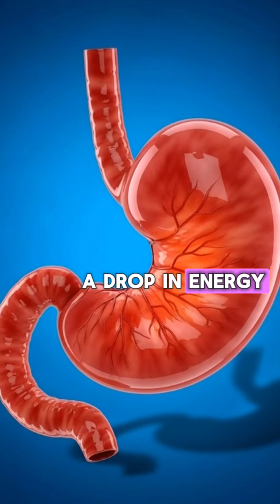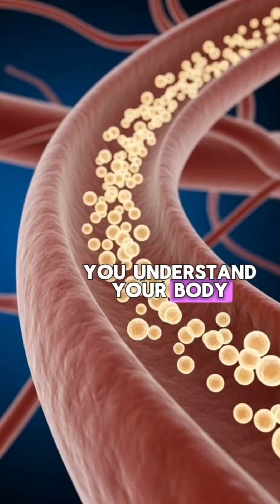1️⃣ What Happens Inside Your Body When You Eat Bread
Ever wondered what happens inside your body when you eat bread?
Watch this fascinating, detailed animation that visually tracks the journey of bread through your digestive system and reveals its powerful impact on your energy, organs, and overall health!

This video demonstrates how bread, rich in carbohydrates, fiber, and essential nutrients, works inside your body to keep you energized and balanced:

⚡ Steady Energy Release

See the bread break down into glucose and enter your bloodstream—fueling your brain, muscles, and vital organs with clean, steady energy.

🧠 Brain Power Boost

Watch glucose travel to your cerebral vessels, helping maintain focus, mental performance, and cognitive support.

🌾 Digestive Support

Visualize the fiber moving through your intestines, supporting smooth digestion and nurturing a healthy gut environment.

❤️ Organ Fuel & Cell Support

Observe nutrients being absorbed across your organs—powering your cells, supporting heart function, and helping maintain balance in your entire system.

📉 Balanced Blood Sugar (in moderation)

See how the body manages the sugar release, and why controlled portions help prevent spikes that can leave you tired afterward.

A fun and educational way to understand the impressive internal effects of this everyday food!